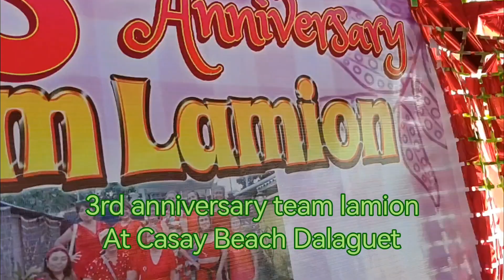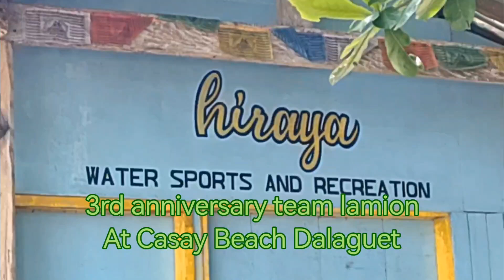3rd anniversary team lamion at Casay Beach